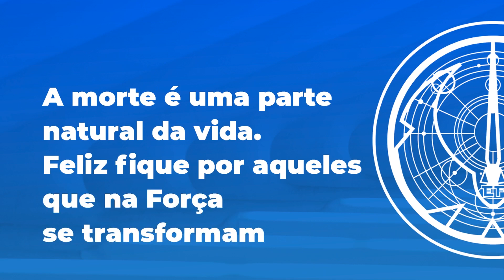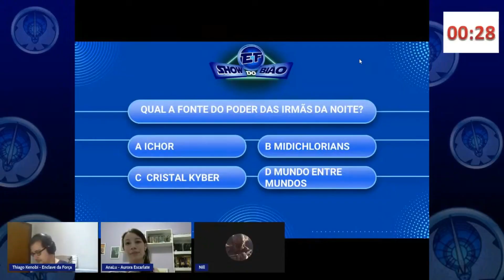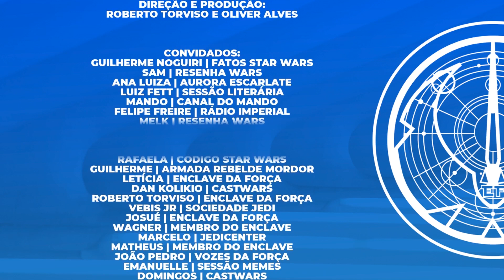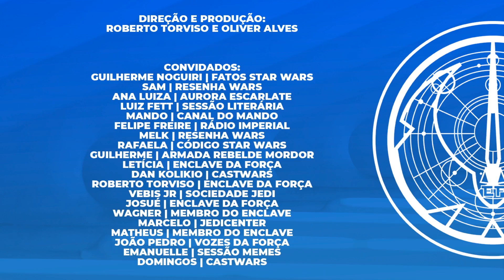ESPECIAL DE 05 ANOS ENCLAVE DA FORÇA!!!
Mídias da Enclave:
Podcast no Spotify: EnclaveCast